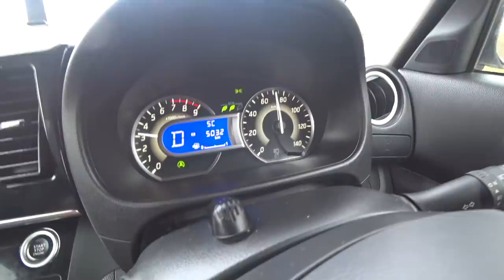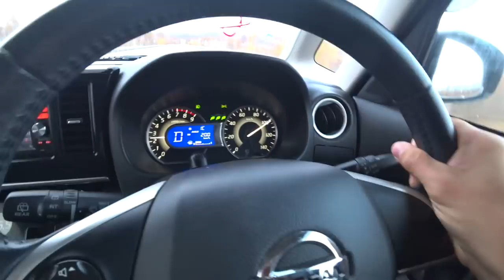#4 ПЕРЕГОН ПО РОССИИ 5500КМ | ЕДУ НА КЕЙ КАРЕ 660cc | 03RUS - БАЙКАЛ - 38RUS